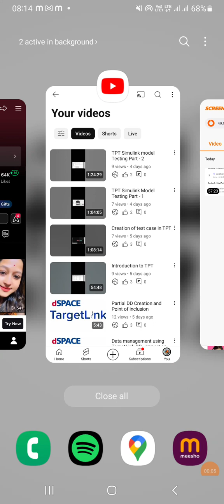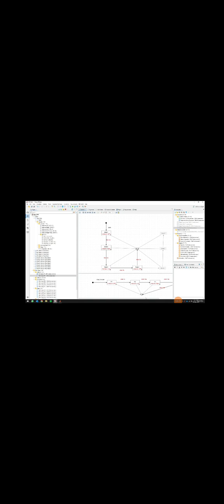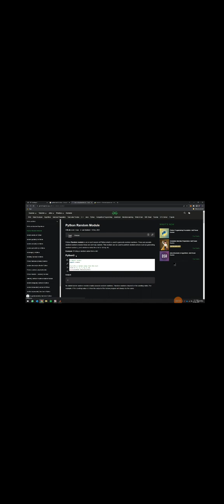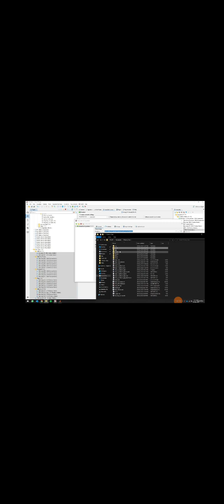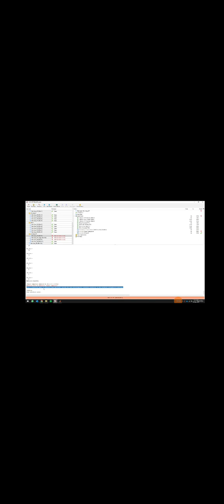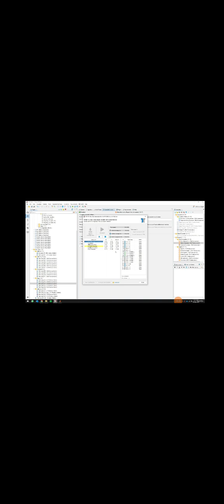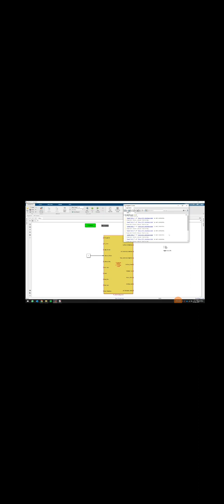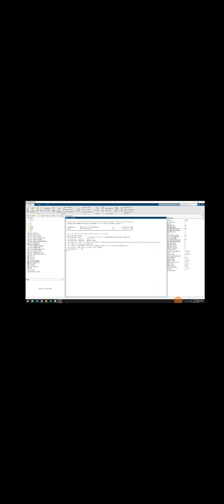Requirements Management, Linking, Traceability Generation